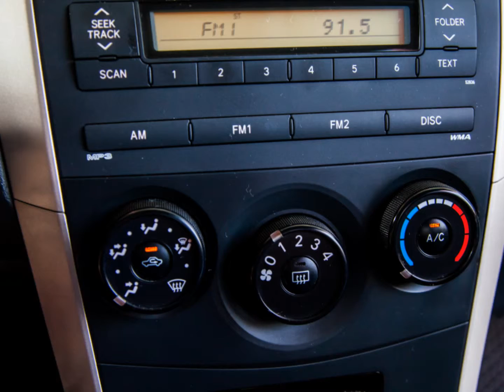2010年 Toyota 豐田 Altis (影音簡介) 崇聖嚴選法拍二手車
絕佳的省油性能 , 絕對耐操超級省油 , 好車絕不可錯失 !! 竭誠歡迎蒞臨鑑賞試乘 意洽阿旺站長 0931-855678 !!!